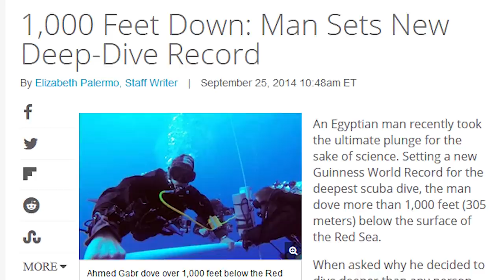Everything Wrong With BATTLE OF THE BRINE (AQUAMAN)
We break down the epic Battle of the Brine from Aquaman